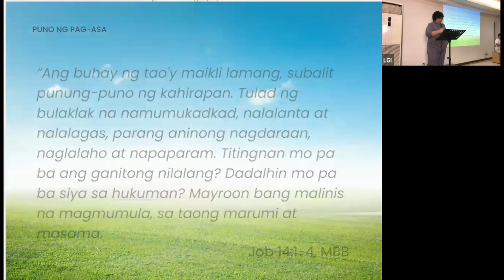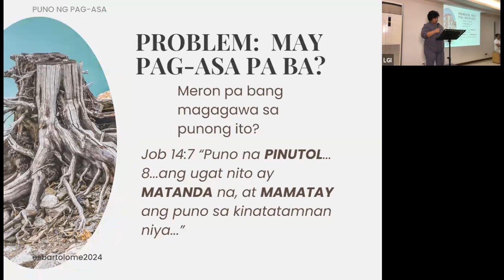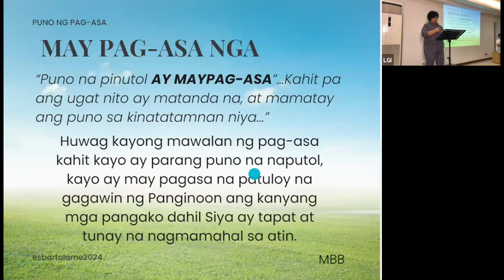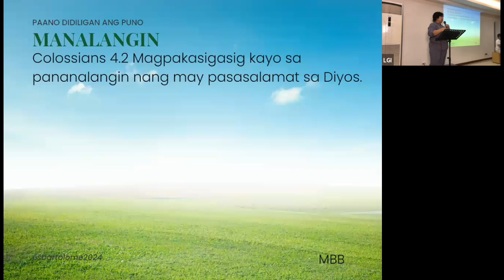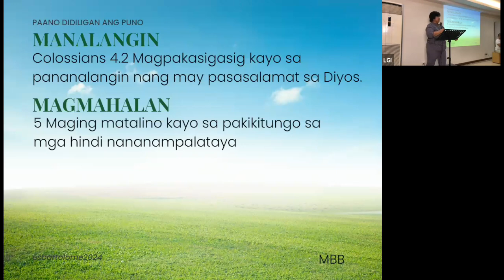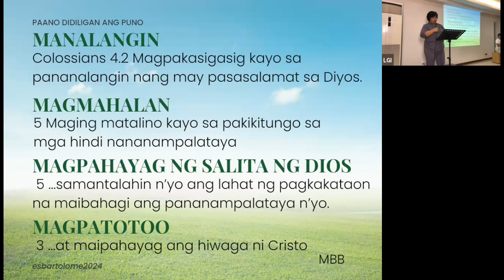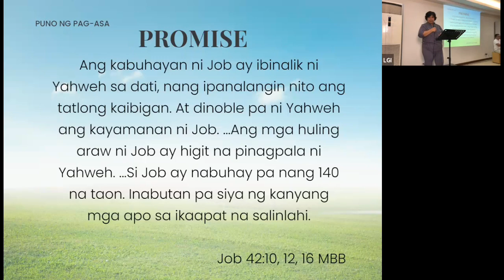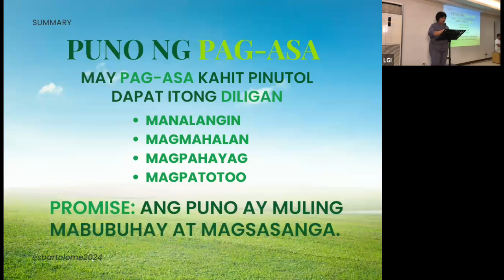Puno ng Pag-Asa | Ptr. Ester Bartolome